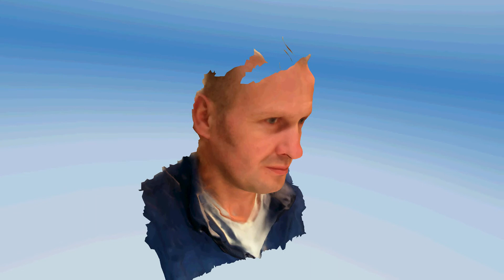3D face created using 123D Catch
3D face created using 123D Catch